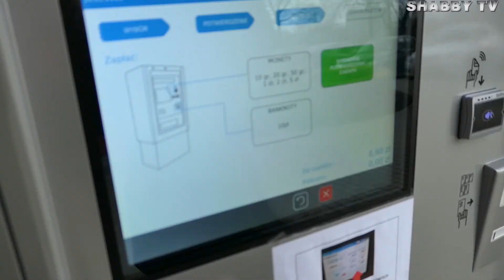Wroclaw Wroclavia tour 2018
Shabby TV take a tour of the beautiful city known as Wroclaw.
Fantastic place great people, take a look for yourself!